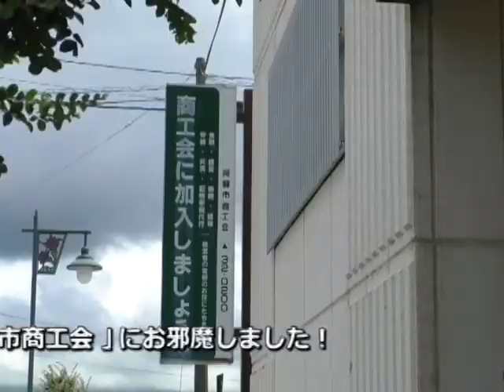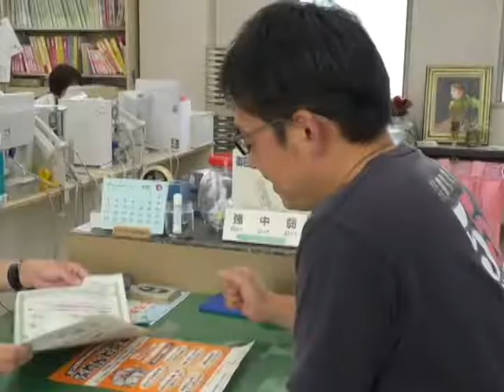平成30年フレッシュマン！8月号阿蘇市商工会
今回のフレッシュマンは阿蘇市商工会の森下周さんをご紹介します！